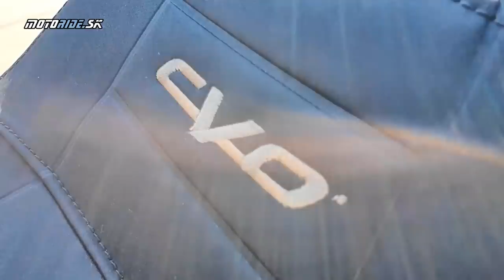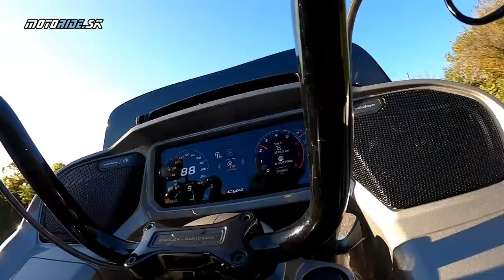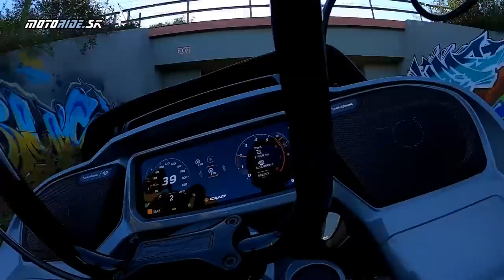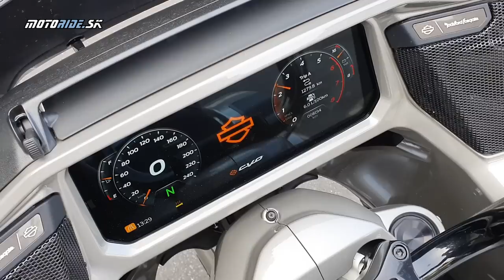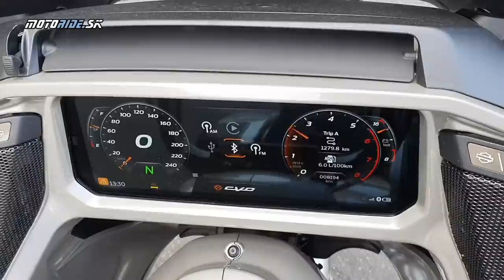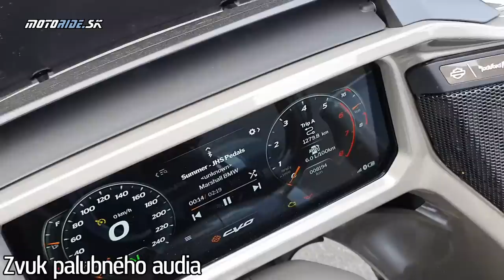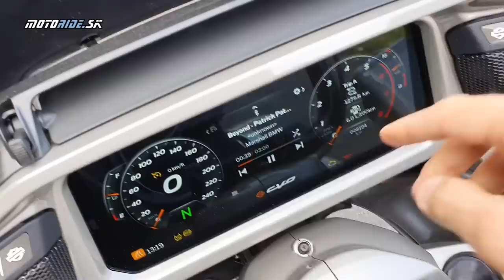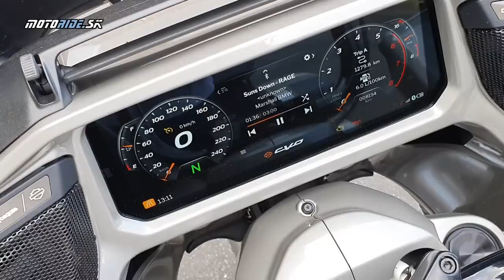Harley-Davidson Road Glide CVO (2024) H-D budúcnosť klope na dvere - vo veľkom štýle! - motoride.sk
Najprv sme neverili vlastným očiam, keď sme videli uniknuté neoficiálne fotky, potom sme neverili vlastným očiam, keď Harley-Davidson potvrdil, že nové Road Glide a Street Glide budú naozaj vyzerať ako na tých uniknutých fotkách, až sme ich nakoniec videli naživo v Budapešti, a to sme tiež mali problém veriť vlastnému zraku. Harley-Davidson sa do inovácií oprel naozaj riadne, preto na novinkách nenájdeme napríklad žiaden analógový ukazovateľ, alebo naopak, nájdeme na nich také brzdové komponenty, aké sú dnes viac ako na úrovni. To isté platí o odpružení. Napriek tomu si oba modely ponechávajú určitú svojhlavosť; napríklad stále poctivo vibrujú na voľnobehu. Nečakali sme, že na tak očakávanej a dôležitej novinke sa odvezieme ešte tento rok, ale aha ho - a ako bonus sme k tomu mali krásne počasie.

Hudba: Inception - Aakash Gandhi, Sage - Slenderbeats, Beyond - Patrick Patrikios, Make You Move - Ofshane, Summer - JHS Pedals, Suns Down - RAGE